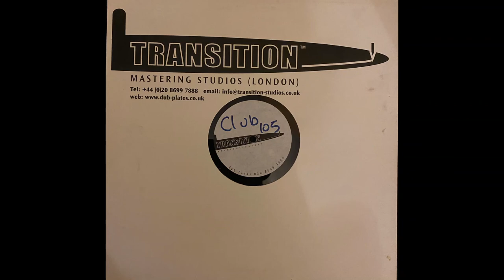Unknown - Club 105 - Dubplate Acetate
Club 105 Drum & Bass Dubplate Acetate